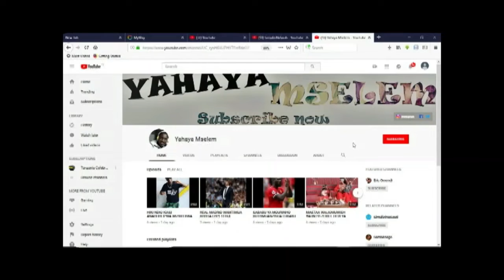EXCLUSIVE FIDQ: AACHANA NA UBACHELOR,AMVISHA MPENZI WAKE PETE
Mkongwe wa hip hop tokea Mwanza Fareed Kubanda,FID Q aamua kumuanika mpenz wake mtarajiwa rasmi.